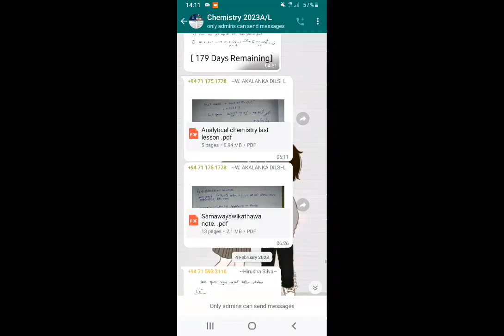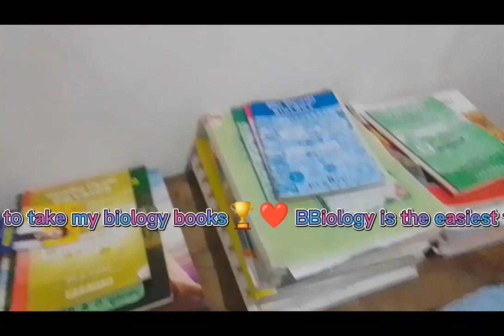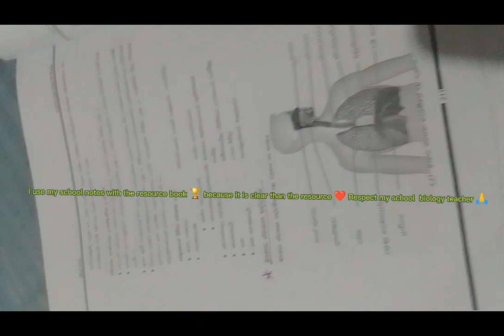මගේ පළවෙනි Study Vlog එක🏆️ Notes writing day📚